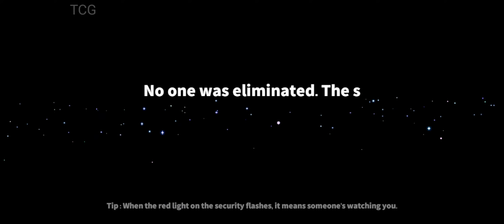Super Sus - Gameplay Walkthrough (Part 6) [iOS,Android]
Socials Link

A 3D party game of teamwork and betrayal!

- 20+ unique roles, Play at will.